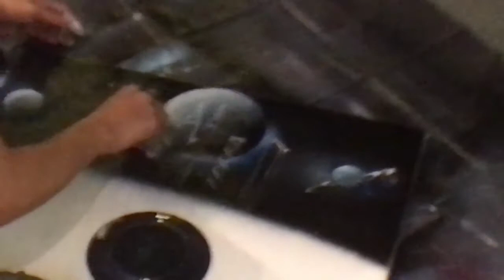spray painting KL twin tower/【完全版】スプレーアート ライブパフォーマンス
spray art live painting at twin tower in kl
クアラルンプールのツインタワー前でスプレーアートライブ。

世界放浪スプレーアーティスト：Sunny

絵の素人が数ヶ月でスプレーアートをマスターし、路上スプレーアートをしながら半永久的に世界を自由に旅するまでの過程を公開中。